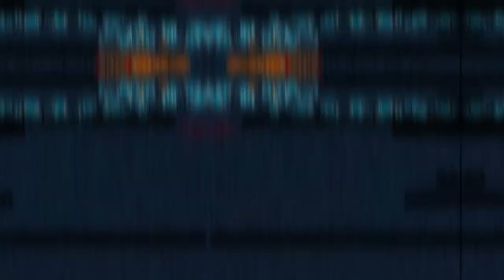Amelia Alcántara y Candy Flow se fueron a lo personal